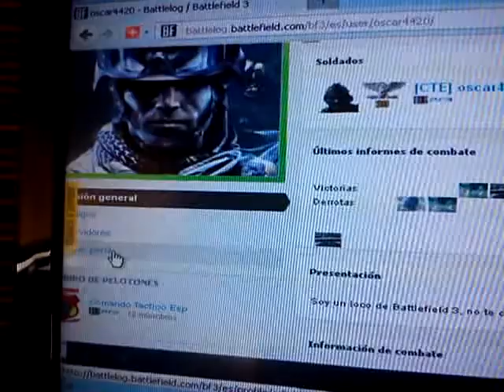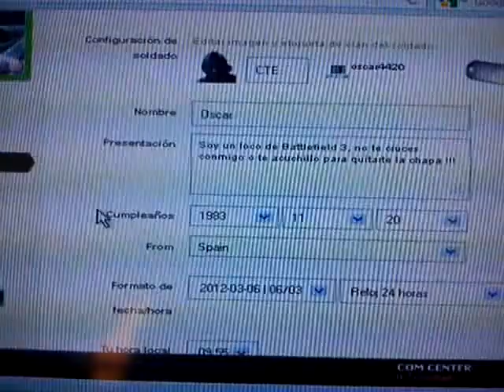Poner Siglas CTE en battlelog